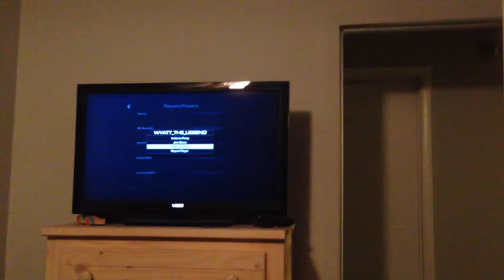March 16, 2016